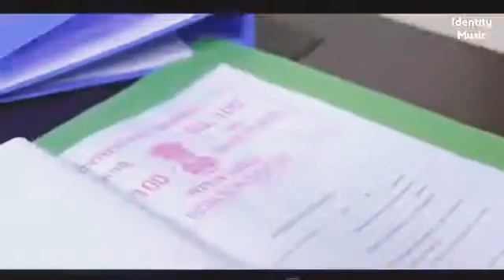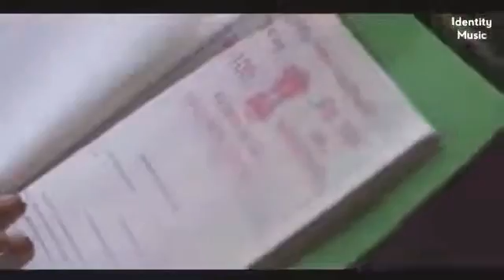Kya_Hua_Jo_Tu_Mujhse_Dur_Ho_Gaya_(Official_video)_-_Tik_Tok_Hits_song_2020